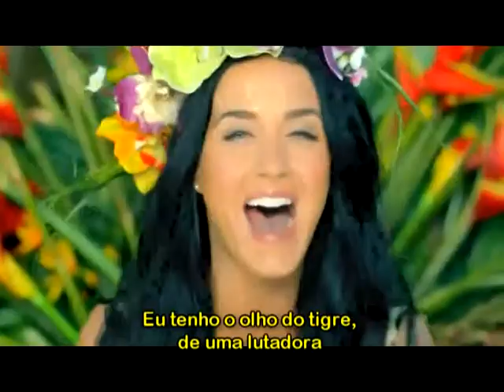Katy Perry - Roar (Cosmic Dawn Club Remix & DJ Javi Tambo Edit) Leg. Pt Br Mesquita